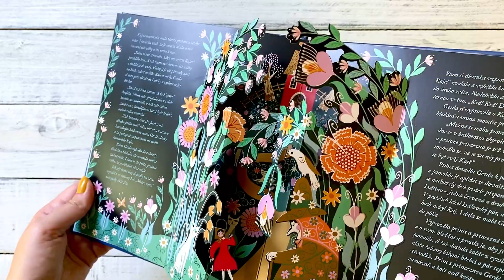Sněhová královna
Sněhová královna je nesmrtelný příběh o přátelství, odhodlání, lásce a statečnosti. Vydej se s Gerdou na sever zachránit jejího kamaráda Kaje, kterého zakleje a odveze do svého zámku zlá královna. Nechte se na sněhových vločkách přenést do příběhu plného kouzel doplněného o nádherné a dechberoucí ilustrace s prostorovými a pop-up prvky.